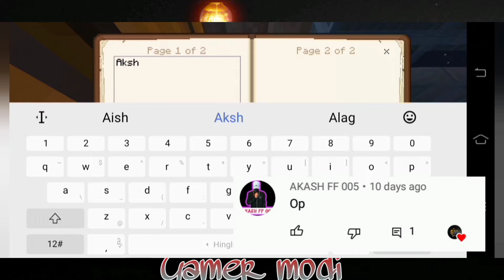Artificial village for villagers in minecraft in hindi sirvivalseries #3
Most of the house link is in description not all.